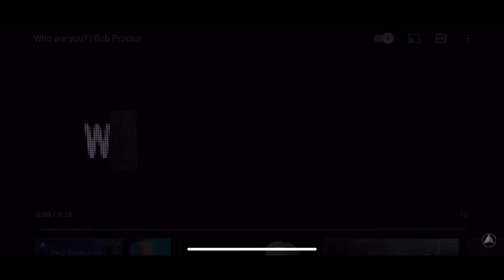Bob Proctor || WHO ARE YOU?? || Paradigm shift.